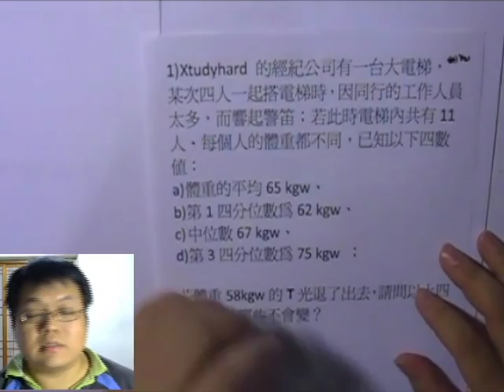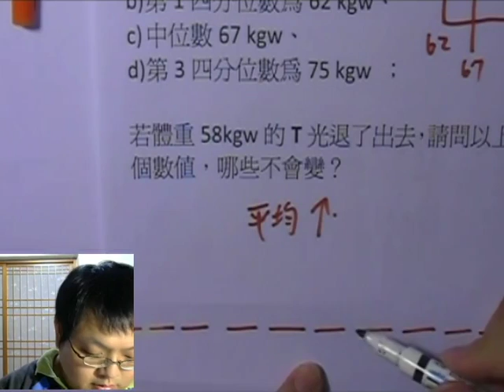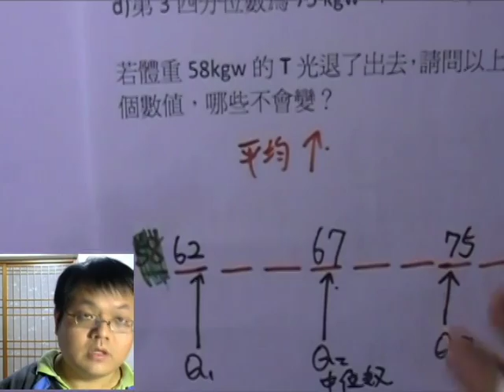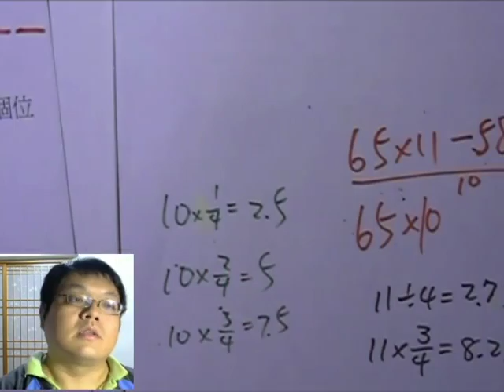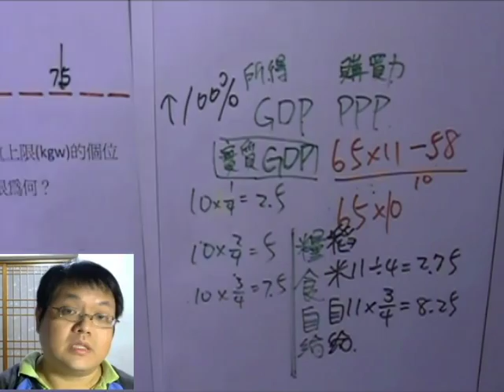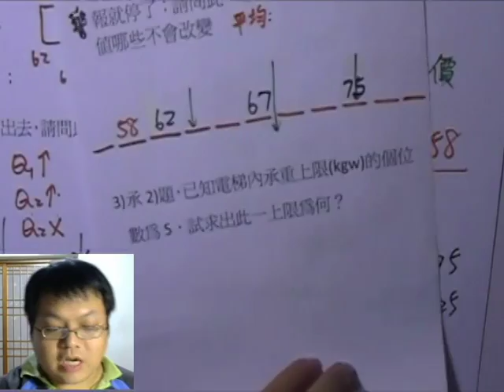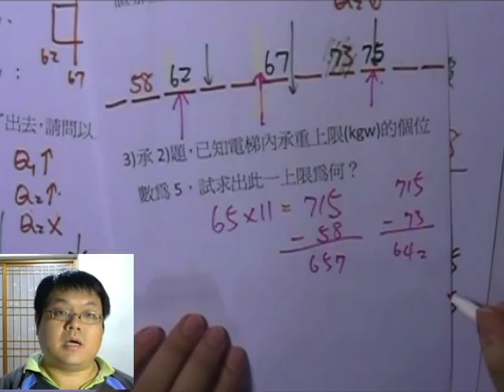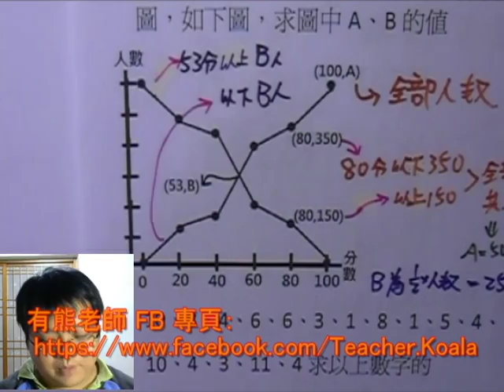【電梯問題】有熊老師陪你教數學 國三下第20集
本集：「抽掉一個數值，平均、Q1、Q2、Q3各會如何調整？」、「GDP、實質GDP、PPP」、「糧食自給率、稻米自給率」、「以上累積+以下累積 疊圖討論」